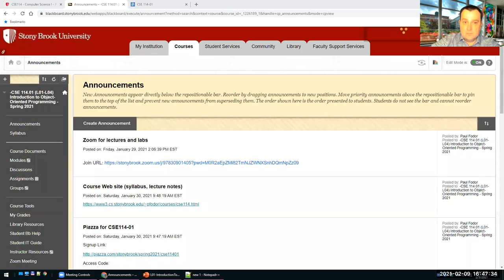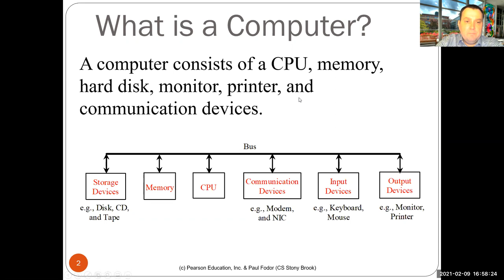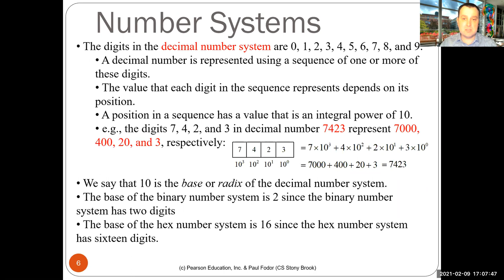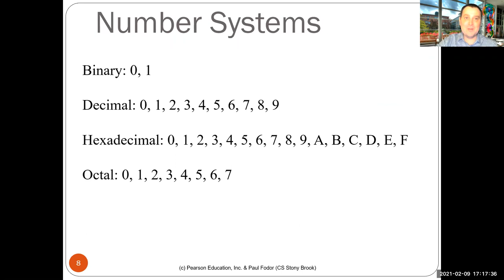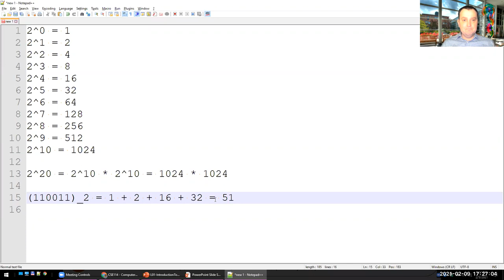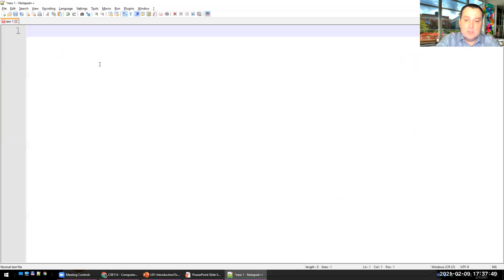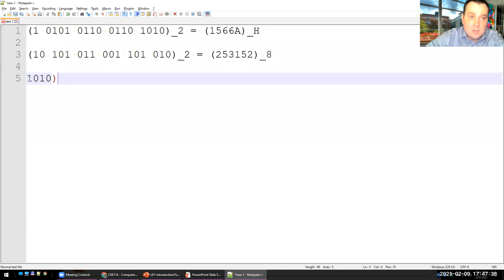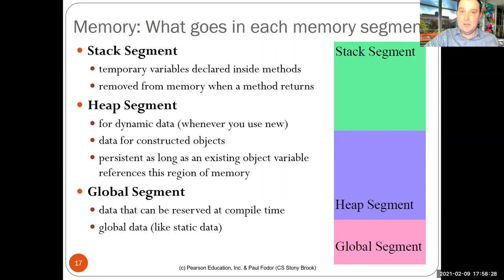CSE114: Introduction to Computers, Programming and Java (part 1)